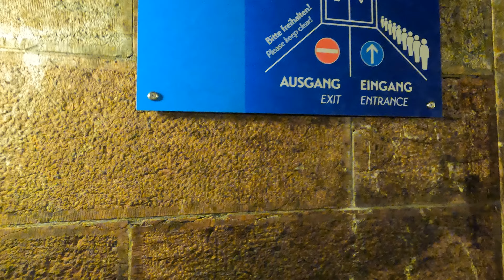HITLER;S HIDEOUT, EAGLE;S NEST, BAVARIA GERMANY / TAKEN BY FORCE...NOT BY BOMBS...